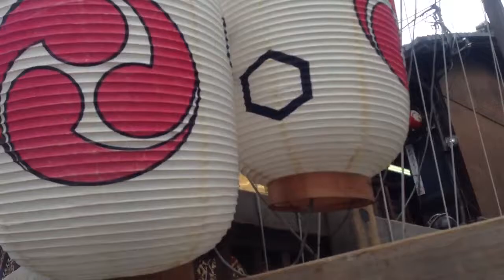祇園祭：北観音山